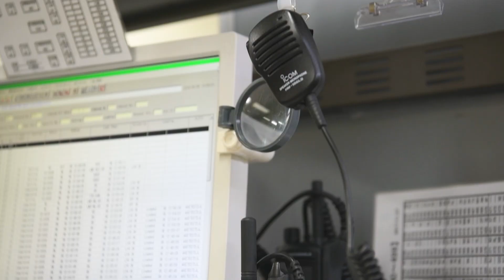Radios LTE : Une solution adaptée aux compagnie aériennes. Témoignage de Japan Airlines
Les équipes de la compagnie aérienne nationale Japan Airlines partagent leur expérience après plusieurs mois d’utilisation du système de communication Radio LTE ICOM au sein de l’aéroport de Narita (Japon).
Hideki OMAYA, responsable des affaires générales Japan Airlines sur l’aéroport de Narita, a participé à la refonte du système de communication : « Un système de communication d’une grande fiabilité est indispensable à la sécurité » selon lui.

Les raisons du choix de Japan Airlines pour la solution Radio LTE ICOM

Sur l’aéroport de Narita, avec plusieurs milliers de voyageurs chaque jour, un équipement de communication fiable est une priorité.
La compagnie Japan Airlines a choisi le système Radio LTE ICOM pour son extrême fiabilité, ses communications instantanées et son fonctionnement multi-opérateurs avec les différents opérateurs desservant l’aéroport garantissant une couverture étendue. Découvrez en détail les raisons de ce choix !

Radio LTE ICOM : une communication d’avance !
Les professionnels disposent désormais d’une radio avec des fonctionnalités inédites par rapport aux équipements actuels du marché associées à une couverture quasiment illimitée et à une mise en service immédiate !
L’architecture exclusive de cette nouvelle solution de communication s’appuie sur un réseau IP professionnel redondé, ultra sécurisé, fermé et totalement étanche à internet pour prévenir tout risque de malveillance.
Bénéficiez sans plus attendre d’échanges confidentiels totalement cryptés et d’une qualité audio époustouflante pour des capacités de communication étendues encore jamais proposées !